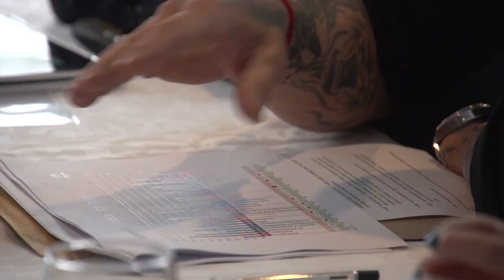Sprawdź, czy masz cechy człowieka sukcesu jak Przemysław Saleta